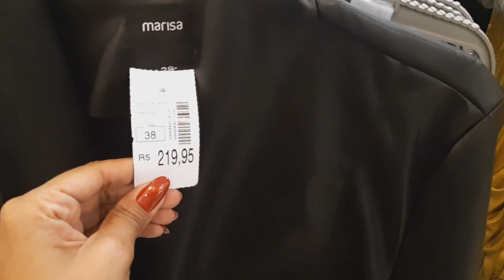TOUR LOJA MARISA +MINI PROVADOR +LOOK DO DIA +COLANDO PAPEL DE PAREDE NO AP NOVO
Oiii Maravilhosas no vídeo de hoje eu compartilho com vcs o meu dia espero que gostem INSCREVAM -SE no canal!
O nome da loja da loja é @jessica_evidency_